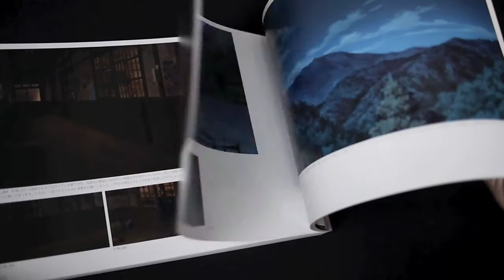The Art of Welcome to THE SPACE SHOW Vol 2 (book flip)